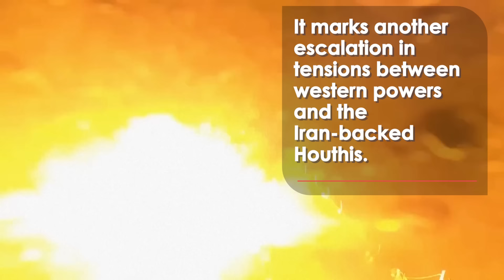ANOTHER Houthi Missile Strikes US Cargo Ship Off Yemen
A US cargo ship has been struck by a missile off the coast of Yemen, near the Houthi-controlled port city of Aden.

No-one was injured when the projectile hit the Gibraltar Eagle, but the vessel suffered “limited damage to its cargo hold”.

It marks another escalation in tensions between western powers and the Iran-backed Houthis.

Last week, the UK joined forces with the US as it launched air strikes targeting Houthi military sites... in retaliation for the Houthi Rebels targetting international shipping in the Red Sea.

The UK’s Defence Secretary, Grant Shapps, said, “Nobody can say that we did not give the Iranian-backed Houthis every possible warning to cease and desist.”

The group said it would not deter them from continuing their attacks on ships with links to Israel.